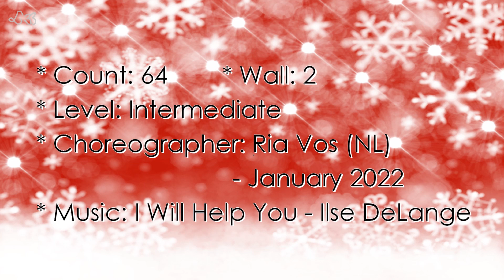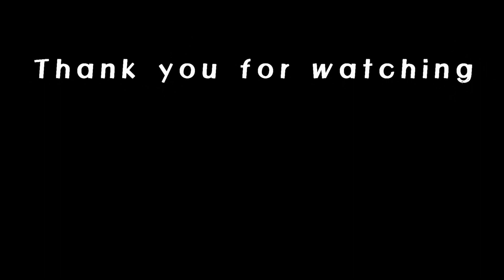Infinite Compassion – Linedance (Demo&Teach)/I Will Help You by Ilse DeLange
Infinite Compassion – Linedance (Demo&Teach)

- Count: 64

- Wall: 2

- Level: Intermediate

- Choreographer: Ria Vos (NL) - January 2022

- Restarts: After 56 counts on wall 3, facing [6:00]

- Restart & Tag: After 56 counts  on wall 4, facing [12:00]